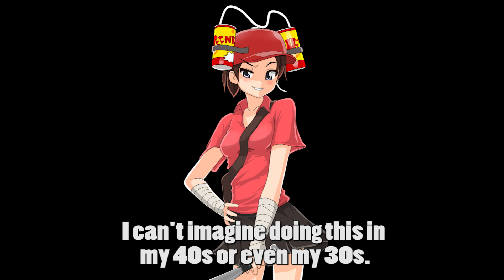Scout Is Addicted To Anime [15.ai]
15.ai used for text-to-speech